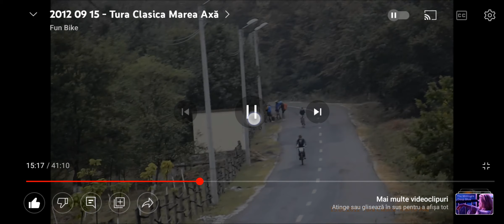Eu in Tura ciclista "Marea Axa" 15. 09. 2012. ( Full screen. )